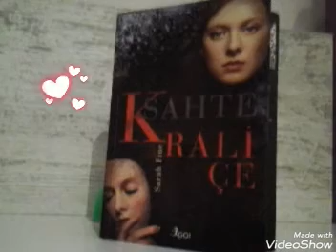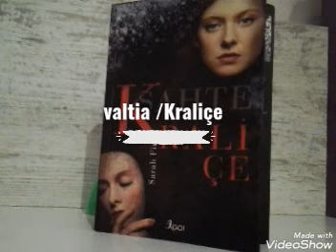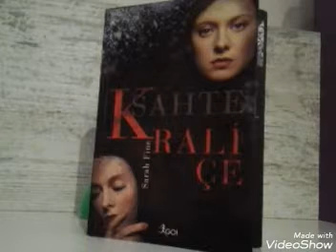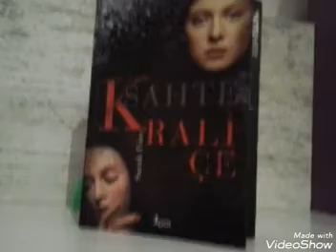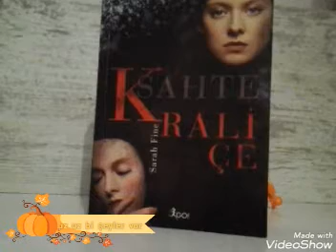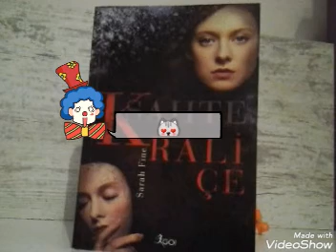Sahte Kraliçe / Sarah Fine kitap yorumu #9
videoshow arkadaşkar bu video da umarim sarallenin saçmalık ları da var tabi umarim eğlenmişsiniz hepinizi çok seviyorum . 💕💕💕 1 haftadir okuyorum kalin bir kitap umarim bu video yu çok beklememissinizdir